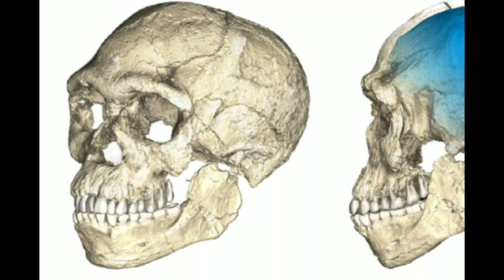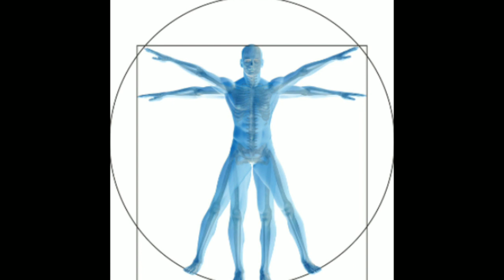The OLDEST modern human fossil found in Europe rewrites the history of homosapiens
It was long believed that homo sapiens only left Africa about 80 thousand years ago, but recently new evidences has been pointing to the fact that homo sapiens were present outside of Africa long before. The oldest human fossil is still in Africa dated back to 300 thousand years ago and stone tools associated with homo sapiens dating back to 320 thousands years ago in East Africa. However, recently homo sapien fossils dating back to 170 thousands years ago have been found in the middle east and recently an even older fossil has been found in Greece dating back to 210 thousands years ago. Writing in Nature, Harvati et al.5 describe their analysis of a fossil from Apidima Cave in southern Greece that they report to be an early modern H. sapiens at least 210,000 years old. This fossil is the oldest known modern human in Europe, and probably in all of Eurasia, the fossil lacks classic Neanderthal features and reassembles to early homo sapiens.
The discovery of an H. sapiens fossil in Apidima raises questions about what happened to this population. Did this population went extinct because of Neanderthal competition?
This evidence from Apidima, along with other discoveries, demonstrates that, on more than one occasion, modern humans kept pushing north and westwards from Africa and the Levant into Europe. Rather than a single exit of hominins from Africa to populate Eurasia, there must have been several dispersals, some of which did not result in permanent occupations by these hominins and their descendants.